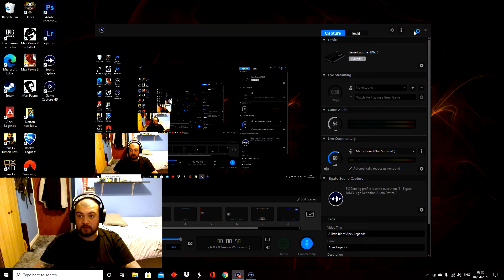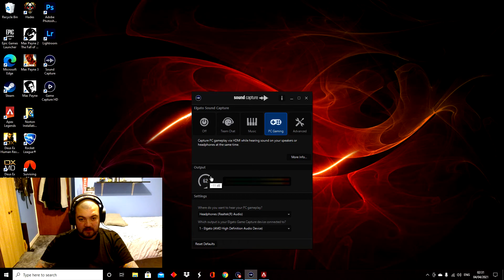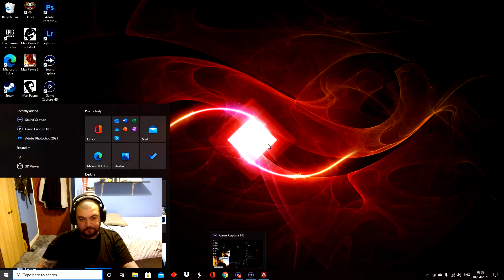A little bit of Apex Legends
Me playing some Apex Legends (quite badly)

This is my first time making a proper go at posting any kind of real gaming video to YouTube, so please be gentle with me ;) any pointers or tips would be much appreciated.

peace!